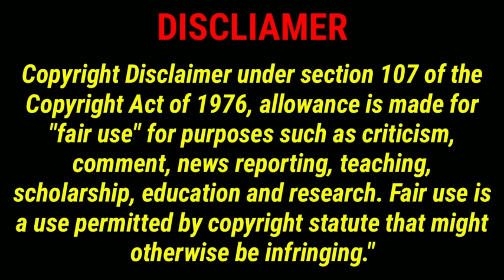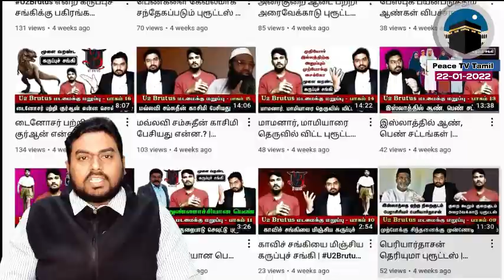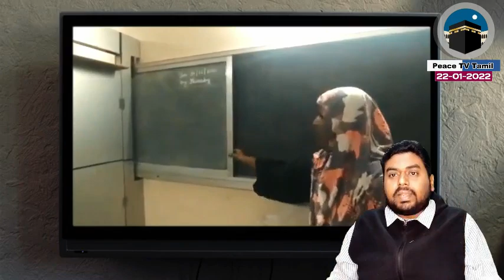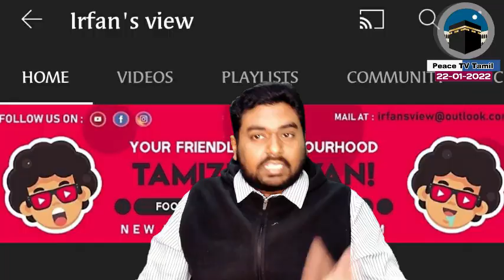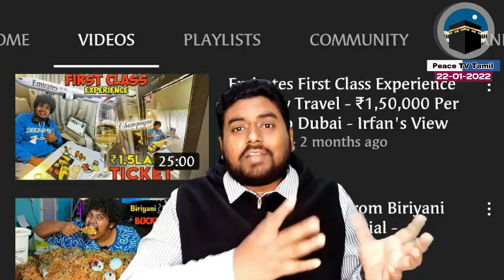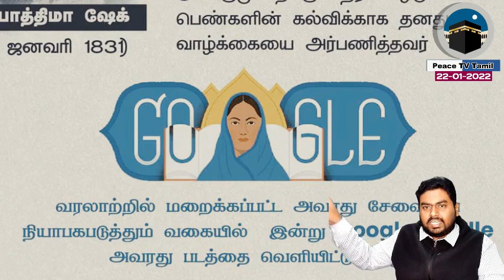தோழர் ஜீவசகாப்தனுக்கு மறுப்பு | சங்கிகளின் சதி வலையில் சிக்கி விடாதீர்கள்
சபரிமாலாவை எதிர்க்கும் யூ டியூபர்கள்...

சங்பரிவார சதியில் நடுநிலை ஊடகங்கள்...

Jeeva Today தோழர் ஜீவசகாப்தனின் தவறான புரிதல்களுக்கு...

தகுந்த முறையில் ஆதாரத்துடன் பதிலடி...

✉️ டெலிகிராம் சேனல் 👇🏻👇🏻👇🏻

Ask Your Questions to Brother Musthafa (Whatsapp)
வாட்ஸ்அப் மூலம் சகோதரர் முஸ்தபாவிடம் உங்கள் கேள்விகளை கேட்க...